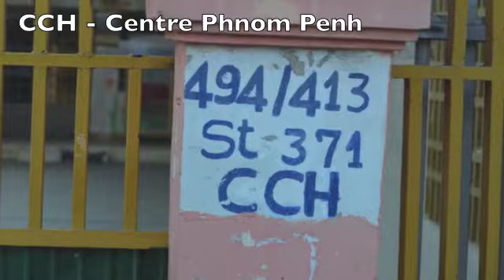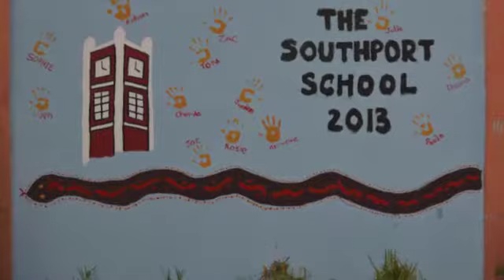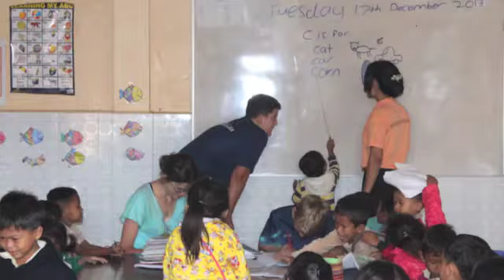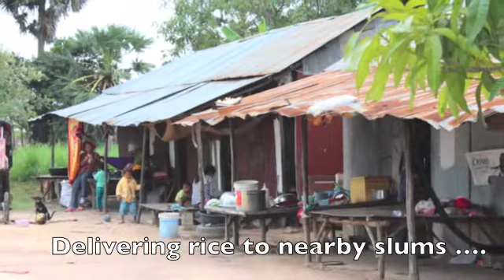Round Square Cambodia 2013